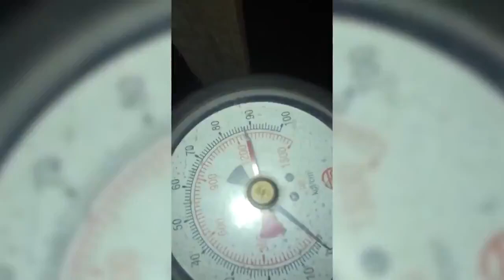100% Motor Retrô: MANGSFORT e SUPERTESTE